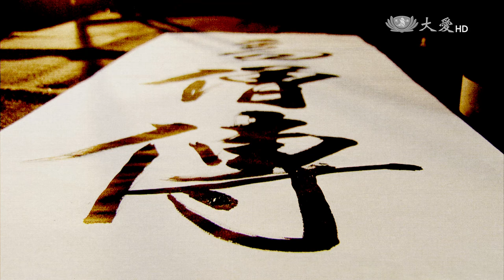【高僧傳】20170927 - 鑑真大和尚 - 第18集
公元七五二年，第十次日本遣唐使藤原清河、吉備真備等人抵達唐朝國土，向唐玄宗懇求，以遣唐使船隊護送鑑真大師到日本，卻遭到拒絕，兩人因此私下拜會大師；鑑真大師已經是一位六十六歲雙目失明的老人，藤原清河的到訪又燃起大師東渡的希望。

公元七五三年十月十九日黃昏，鑑真大師率領二十四位僧眾，悄悄離開了龍興寺，避開官府的搜查，終於和日本船隊會合。在暗夜的掩護下，船隊揚帆出海，總計四艘船隻；在途中經歷觸礁擱淺和
暴風，最後僅剩兩艘船平安抵達薩摩島。鑑真大師終於在天寶十二年第六次東渡，成功登上了日本國土，期間顛沛長達十一年之久。

鑑真大師到達日本後，受到聖武太上皇和孝謙天皇的隆重禮遇；公元七五四年二月一日，重臣藤原仲麻呂親自在河內府迎接；二月四日，鑑真大師一行抵達奈良，封號「傳燈大法師」、尊稱「大和尚」。

根據聖武和孝謙的意願，鑑真大師作為律宗高僧，擔負起規範日本僧眾的責任，杜絕當時日本社會中普遍存在的託庇佛門以逃避勞役賦稅的現象，因此孝謙下旨：「自今以後，傳授戒律，一任
和尚。」但是，這引起了日本本國「自誓受戒」派的不滿，尤其是興化寺的賢璟等人激烈反對。於是，鑑真大師決定與其在興福寺公開辯論；在辯論中，賢璟等人皆被折服而捨棄舊戒。鑑真大師
於是在東大寺中起壇，為聖武、光明皇太后、以及孝謙之下的皇族和僧侶約五百人授戒。

公元七五六年，鑑真被封為「大僧都」，統領日本所有僧尼，在日本建立了正規的戒律制度。